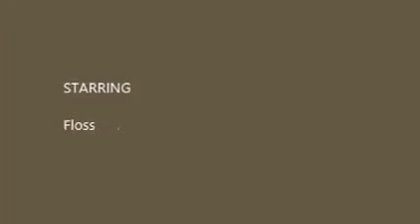kodak zi6 15 2 15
kodak zi6 walk down canal with floss very pleased with new toy lol